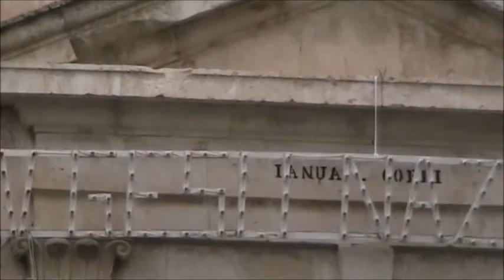Filmato Gesù Nazareno 2016 messa